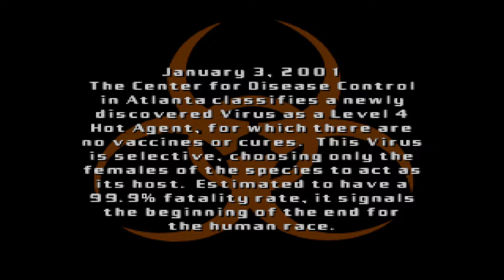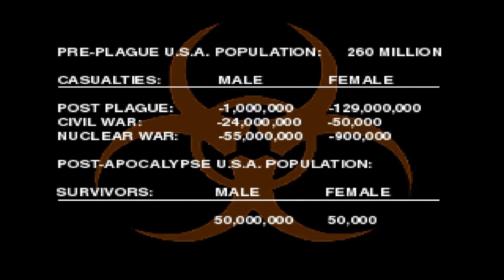BattleTanx - Nintendo 64 HD Gameplay